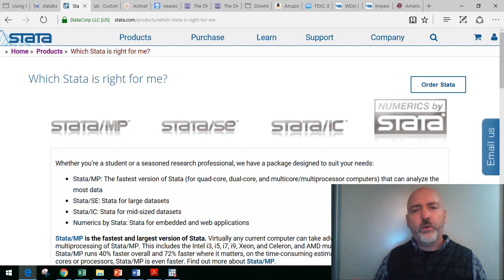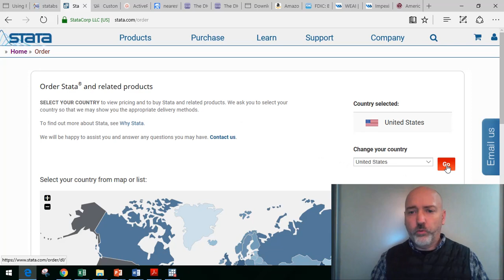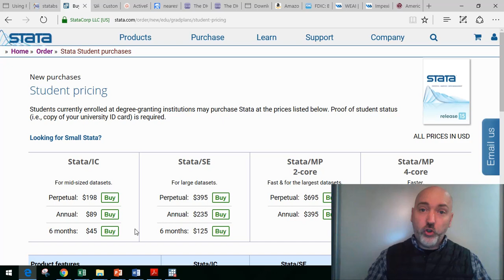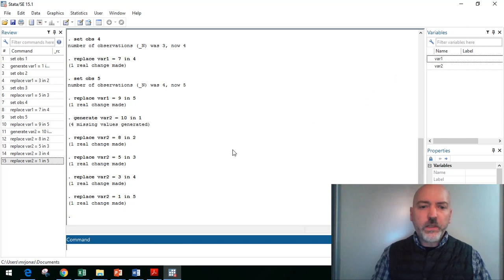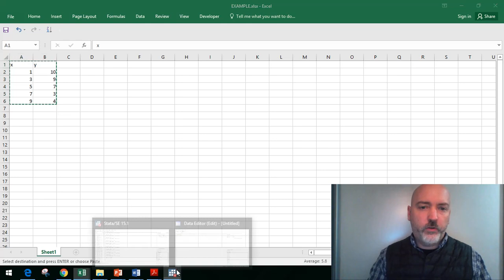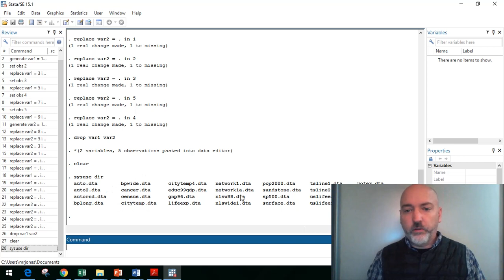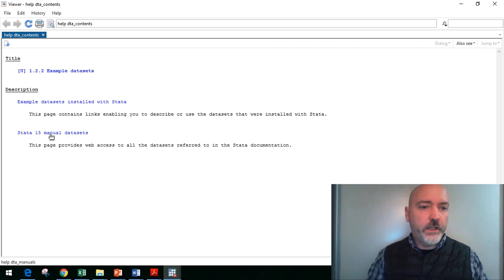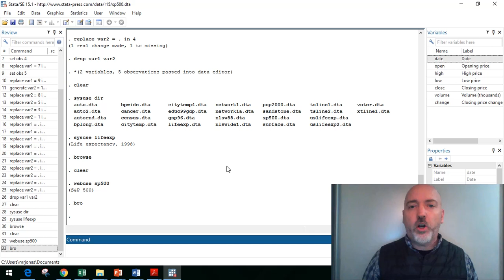Stata: Your First Look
An "unboxing" video, of sorts. For those about to purchase and download Stata software for the first time, this video provides a walk-through of what to expect, and how to get started.

Link to "Gentle Introduction to Stata"

Link to the excellent Introduction to Econometrics Textbook by AH Studenmund:

Link to Jeffrey Wooldridge Introductory Econometrics Textbook: